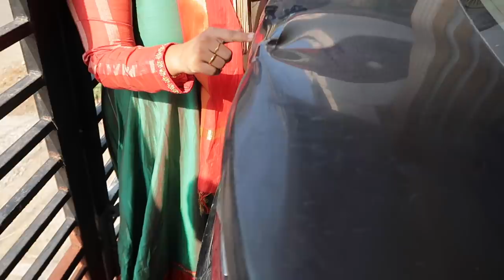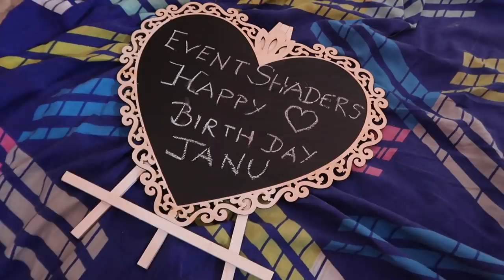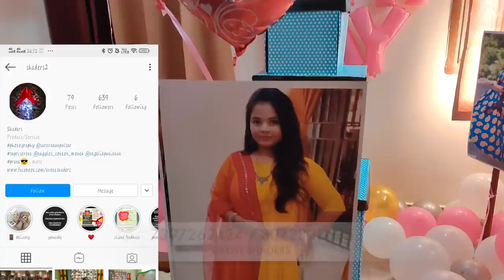I gave my girlfriend her DREAM BIRTHDAY PARTY | Biggest surprise ( She was shocked )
Hiiii all ❤ We still didnt finish uploading jaanu's birthday surprise and celebrations.. She loves birthdays,celebrations and parties.. Ram threw this surprise birthday party and she was shocked because she didnt see it coming... We started the day with prayers.. We went to temple and thanked god for everything we have... Jaanu knew that ram would do something for her birthday but she didnt expect this much... The whole set up you see in this video was jaanu's dream birthday surprise.. she used to tell ram about it a couple of years back finally her dream came true.. Also we always celebrate our birthday's outdoor but as we are stuck inside we have to celebrate at home so Event shaders ( surprise and event planners ) helped us out... They gave alot of ideas and incorporated our ideas and made this awesome surprise event... At the end kf the day, jaanu should be happy so Ram did everything he could to make her happy.. Also jaanu's family was there so they had alot of fun and played Helium Balloon challenge which was the fun part.. Watch the full video and enjoyyy every bit 😍Make sure you subscribe to us and share our videos with your friends so that they can enjoy ❤😍

Check him out you guys! He is amazing ❤